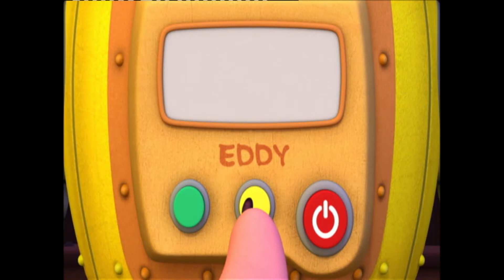[Pororo Arabic S3] #46 Rody's Dream الحلم | رسوم متحركة للاطفال | بورورو بالعربي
يرى إدي أنه أصبح مشهوراً في منامه. يوقظه أصدقاؤه ويسألونه بماذا حلم؟ يتمنى رودي لو أنه يحلم مثل إدي. ولكن إدي يخبره أن الآليين لا يحلمون. يعرض إدي على
 أصدقائه اختراعه الجديد: آلة يمكنها الطيران. تساعد الآلة رودي على  الطيران وتأخذه عالياً إلى السحاب، ثم تستقر به على الغيوم. وهناك يقابل  الملك بولالا. إنه لشيء
 غريب أن يسكن أحد فوق الغيوم! ترى هل رودي يحلم مثل إدي؟